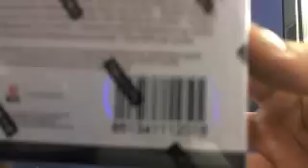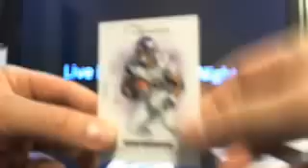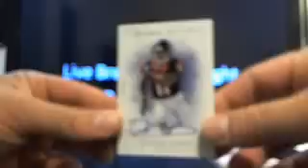Ultimateboxbreaks.com: Feb Monthly Free Box Break 2012 Prime Signatures